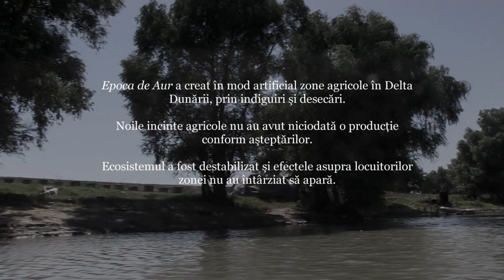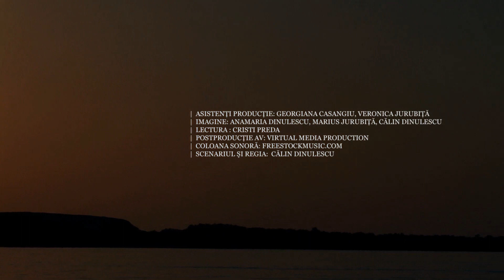RECO Mahmudia parte I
Filmul documentar face parte dintr-o serie de trei documentare realizate in cadrul proiectului POS Mediu "Reconstrucţia ecologică a terenurilor aparţinând domeniului public al Consiliului local Mahmudia în cadrul incintei agricole Carasuhat din Delta Dunării".
Proiectul RECO Mahmudia îşi propune să rezolve două probleme majore cu care se confruntă nu numai zona proiectului, ci întreaga deltă : asanarea şi transformarea în amenajări agricole, piscicole şi silvice a 35% din zonă, respectiv lipsa măsurilor de dezvoltare şi protecţie a speciilor şi habitatelor pe 52,8% din teritoriul rezervației.
Proiectul își propune creșterea valorii naturale a zonei, prin lucrări de reconstrucţie ecologică şi prin implicarea comunităţii locale în activităţi de co-management, pentru asigurarea statutului favorabil de conservare al habitatelor prioritare din situl Natura 2000 Delta Dunării.

Videoclipurile noastre de pe YouTube durează câteva secunde sau minute. În realitate, să ne îndeplinim misiunea poate dura ani de zile. Avem nevoie de ajutorul vostru pentru a continua să luptăm de partea naturii din România.

Proiectele pe care le construim și le implementăm au nevoie de resurse, inclusiv financiare. Ne poți sprijini dacă adopți un urs, un râs sau un tigru. Vei primi în schimb o jucărie de pluș cu specia emblemă și un CERTIFICAT de PRIETEN al NATURII.